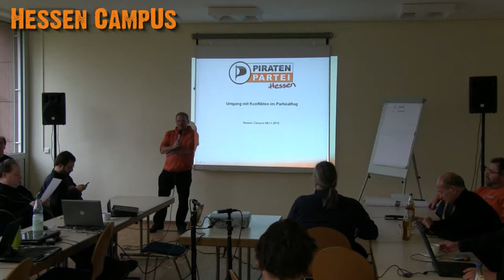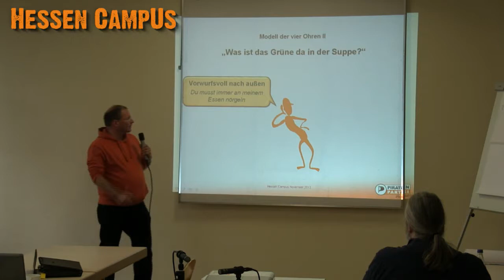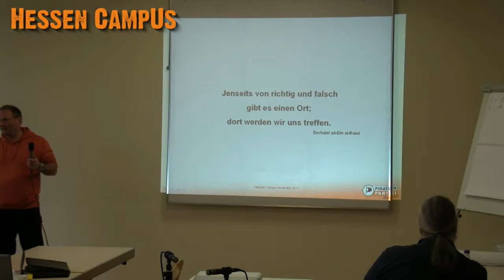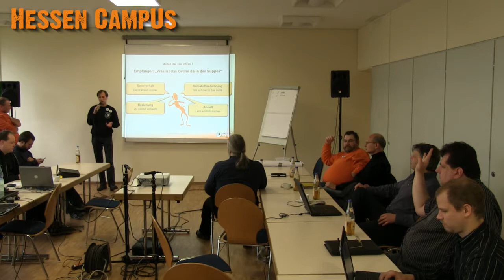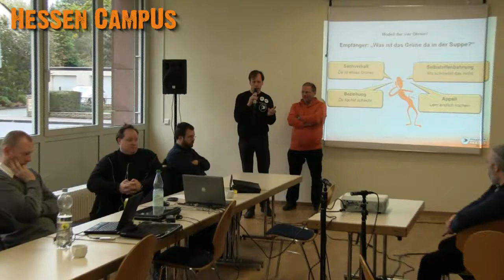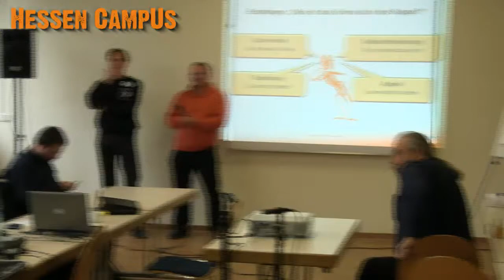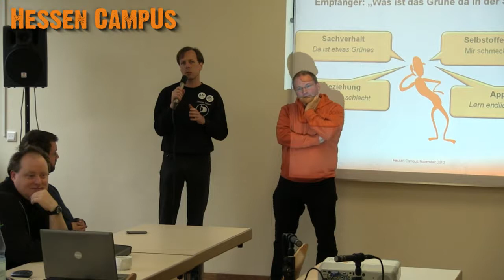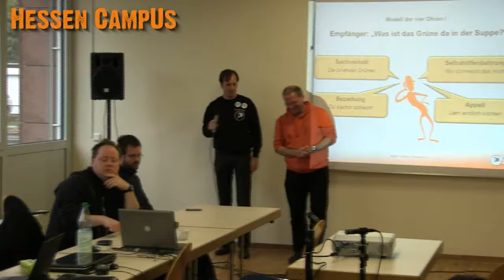HeCampus 11/2012 - Umgang mit Konflikten im Parteialltag